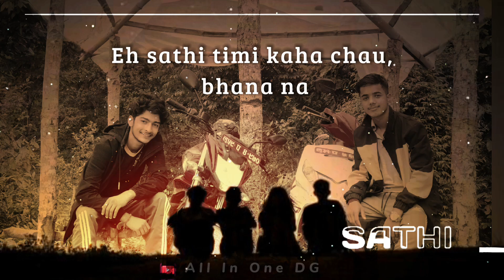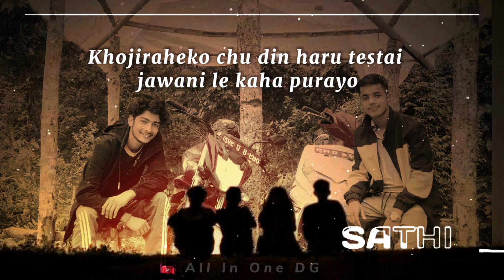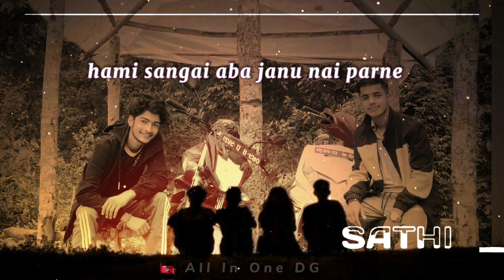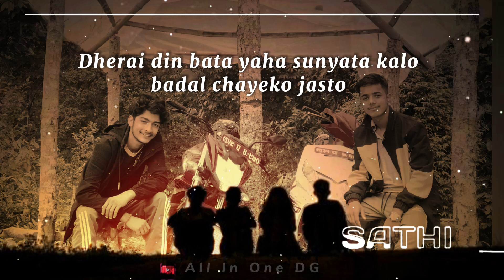Sathi- Sushant KC || Lyrics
This guy has damn personality